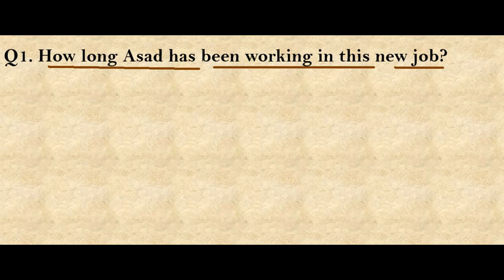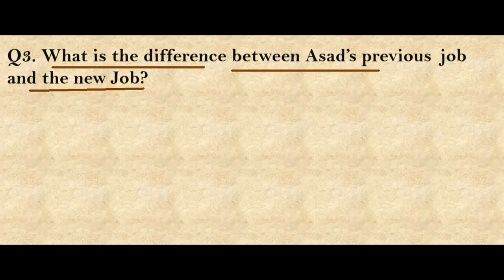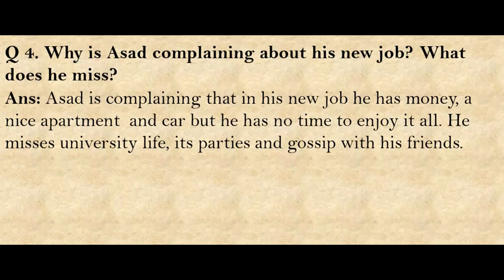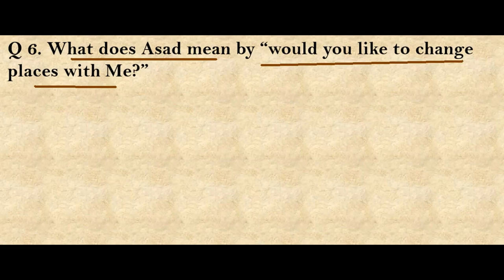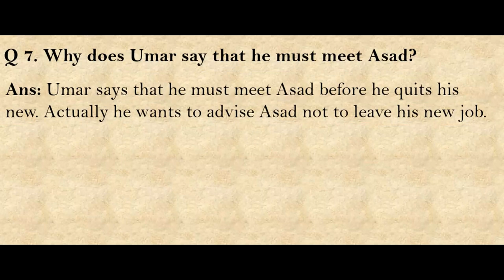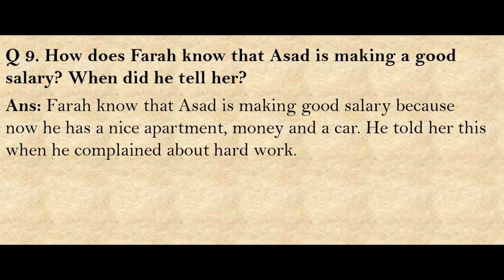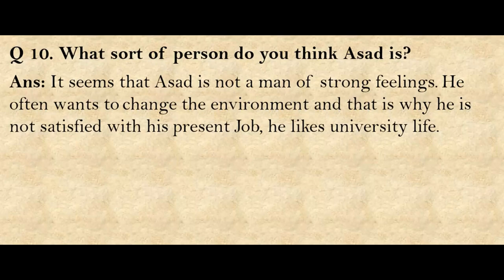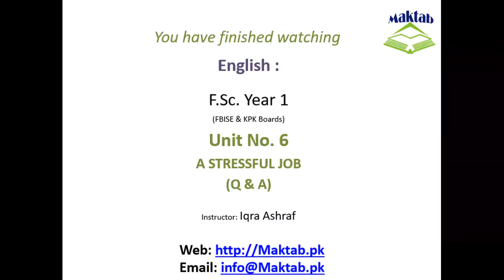FSc English Book 1, Unit 6, LEC 70: A Stressful Job (Q&A)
This video lecture (F.Sc. First Year English) covers the First Lesson of Unit No. 6 “A Stressful Job”
In this video you will learn important questions. You will improve your thinking skills.